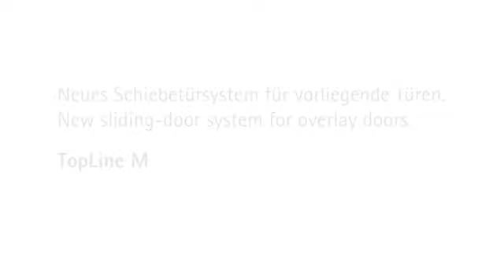Český kutil: Kování pro posuvné dveře TopLine M